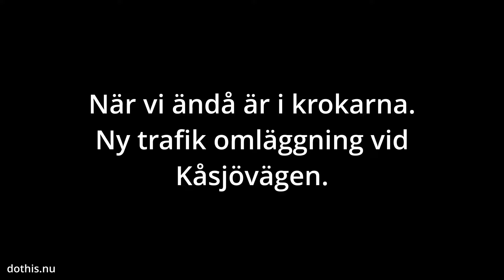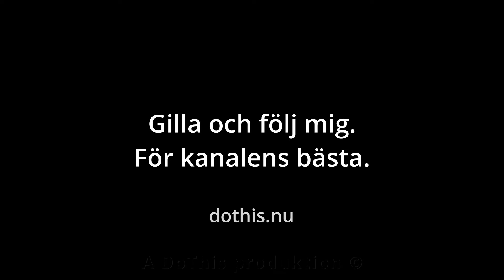Vad händer vid Landvettervägen 240113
Nytt bygge på Landvettervägen.
Undrar vad som nu är på gång?

Inspelad med DJI Pocket 2, DJI Mini 2, DJI Mavic 3T och DJI Mavic 3 Classic.